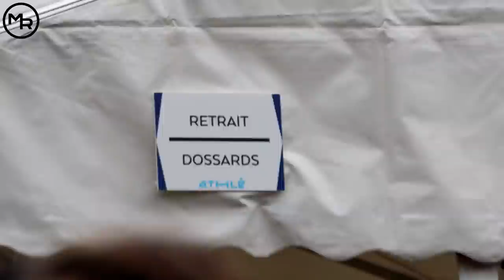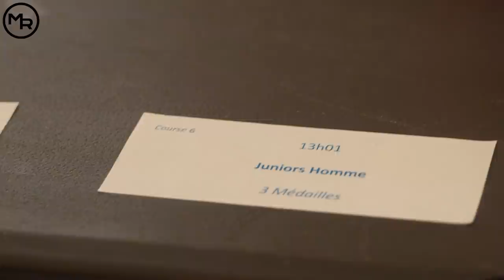Championnats de France de Cross - Objectif Victoire ! - Très grosse concurrence - Les Mureaux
Aujourd'hui je vais participer au championnat de France de Cross
Et je vais vous raconter cette course dans les détails !

Merci beaucoup pour votre aide grâce à vous la chaîne peut continuer de vivre !
👕 Vêtements Running Made In France 🇫🇷: Maxence Rigottier

🎵 Musiques 🎵

Alter - Land of fire

Phoria - metro vice

Rocky theme piano

Sway - tubebackr

La grande table - la cantina

Inossi - wanna go

J.A.K - Castles

Come back - rexlambo

Chill vibes - justhea

Giant cactus - missing you

Chase - igor khainskyi